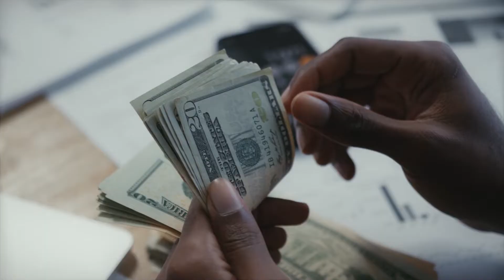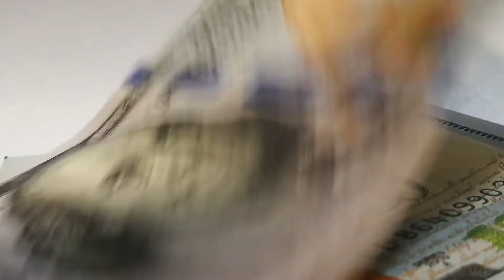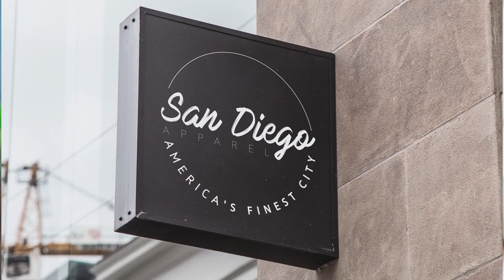Dreaming of Owning a Vacation Home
Dreaming of Owning a Vacation Home? Have you been dreaming of owning a vacation home for yourself to enjoy?
Have you also thought about the benefits of a vacation home?

Hi, I'm Nate Robinson With Robinson Real Estate Team and you can enjoy a vacation home while it helps pay for itself with rental income! Check out our video to get some tips and tricks when looking for an investment vacation home property.

🤔Thinking of Moving to San Diego California?

If this is your first time to this channel, and you want to know everything about eating, sleeping, working, playing, and the good, and the bad of living in San Diego California, then Subscribe▶ and tap the bell🛎 to receive notifications so you can be the first to know about the current market in San Diego California.😁

We receive calls and emails every day from people just like you who need assistance moving to San Diego, California, and we love doing it. 😍 Whether you are moving in 9 days or 90 days, give us a call☎, send us a text, or send us an email📨 so we can assist you in making a seamless move to San Diego California.

🏠 REAL ESTATE AGENTS! 📈 WE ARE EXPANDING!